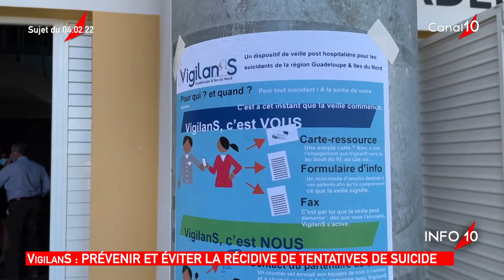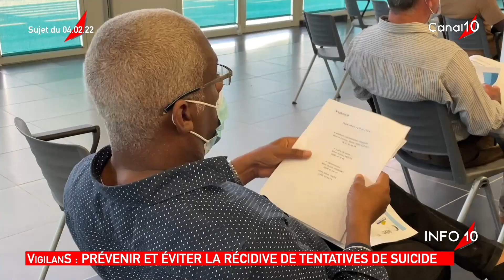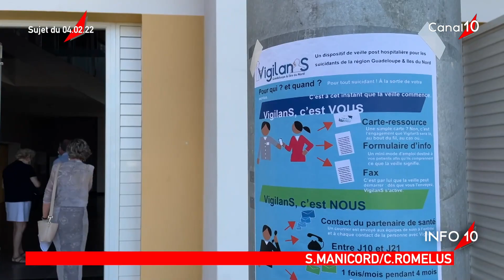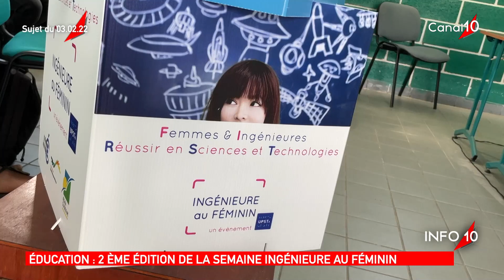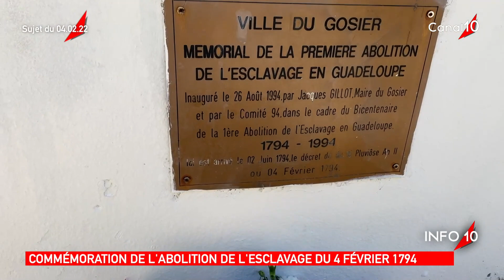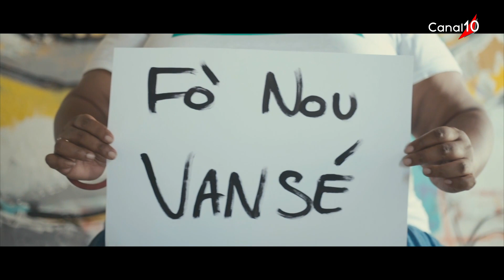INFO10 du 04 février 2022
Invité  : - Kirky Peg